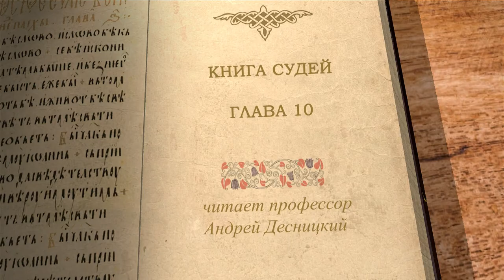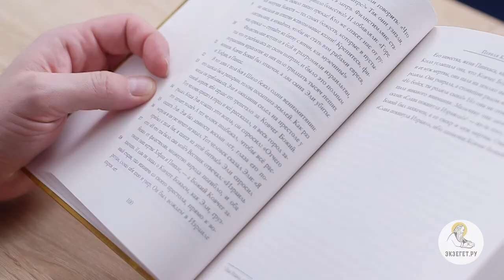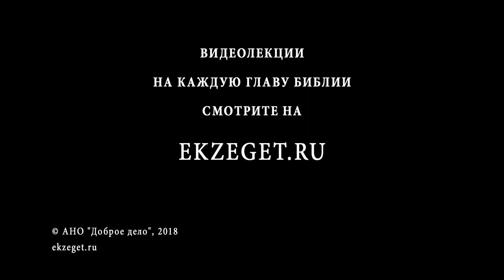Книга Судей. Глава 10. Андрей Десницкий. Ветхий Завет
После Авимелеха были судья Фола, о котором сказано кратко, судья Иаир, по имени которого названо селение Иаира (как согласовать этот рассказ с аналогичным рассказом книги Чисел?). Но, несмотря на многие печальные уроки, сыны Израилевы служили богам всех окрестных стран. За это Господь прогневался и отдал их филистимлянам и аммонитянам, но помиловал их после того, как они отвергли чужих богов, которые не спасают. Началась освободительная война против аммонитян.